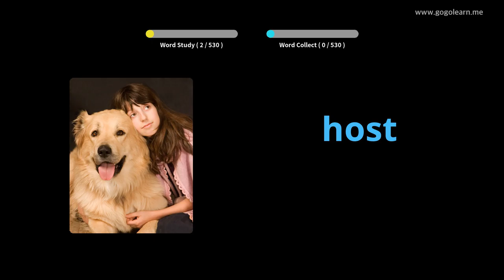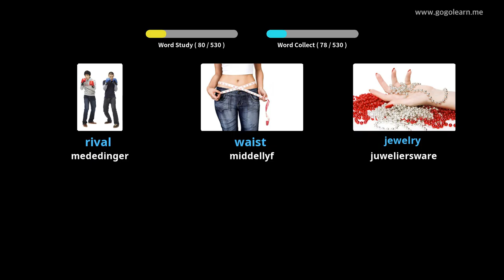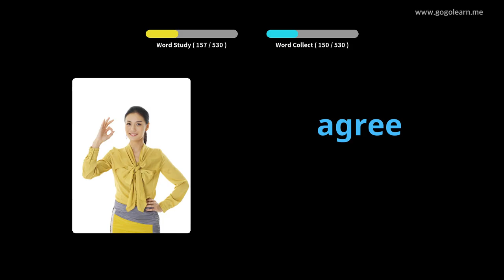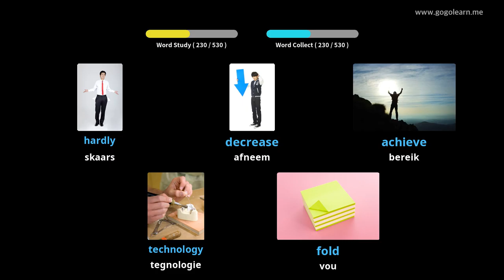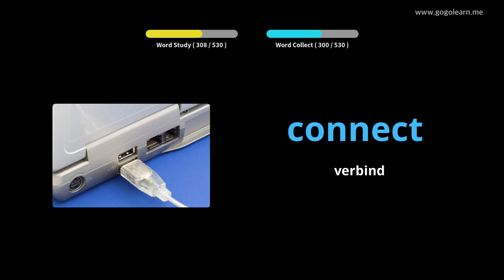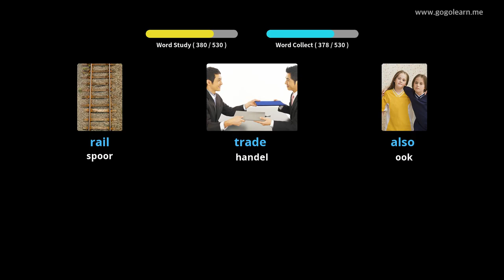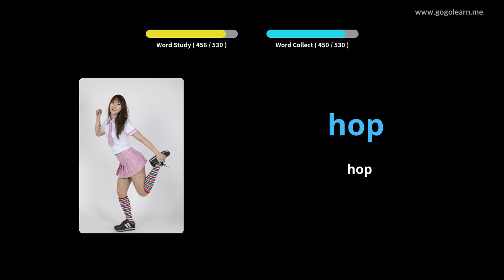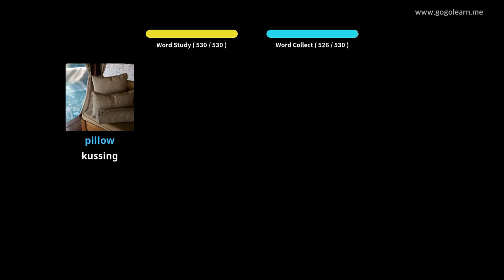Leer Engels Deur Middel Van Prente |Engelse Woordeskat Basiese Sekondêre Skool | Golearn